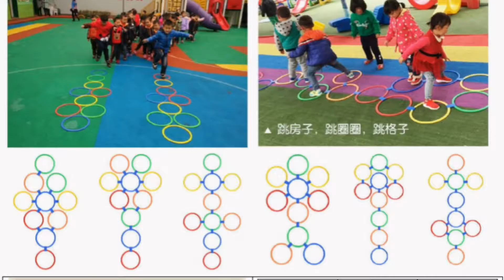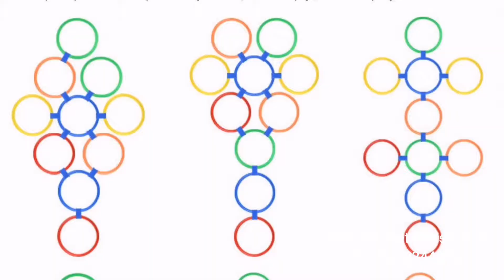Kids Station Sensory Jumping Ring ; pls WhatsApp 012-2244202 for further information